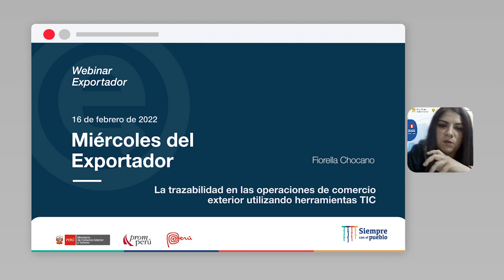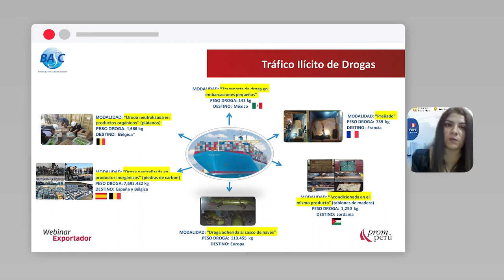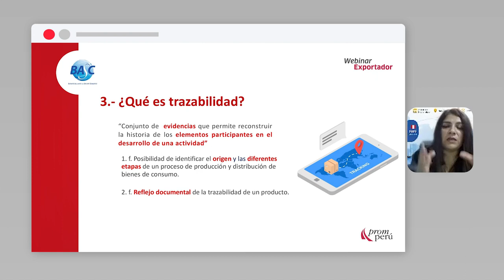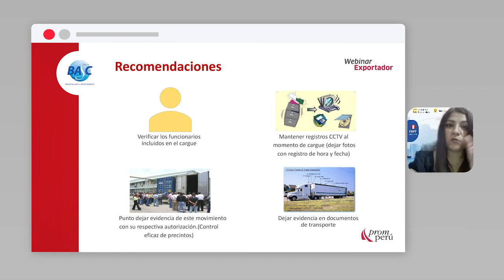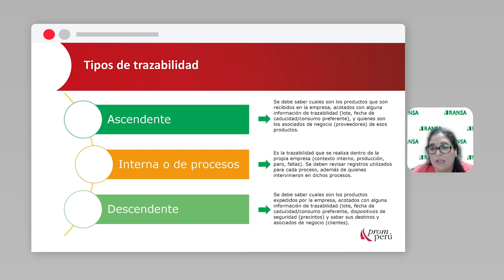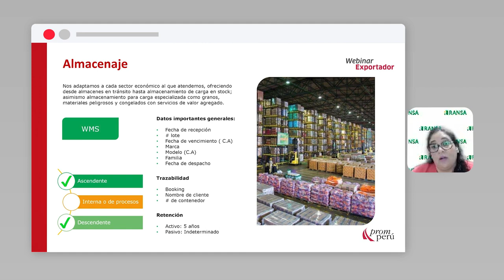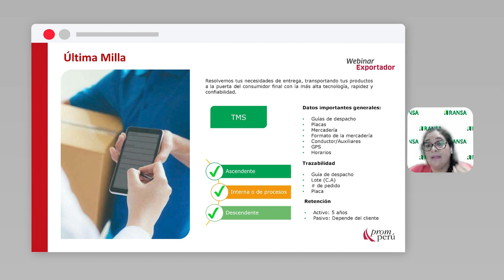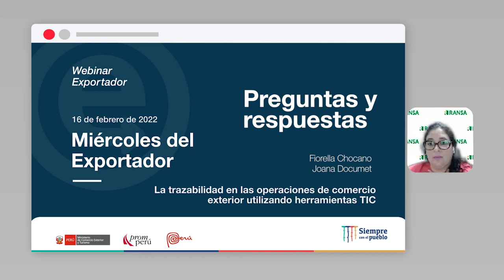Trazabilidad operaciones comercio exterior con herramientas TIC: CHOCANO & DOCUMET (16/02/22)